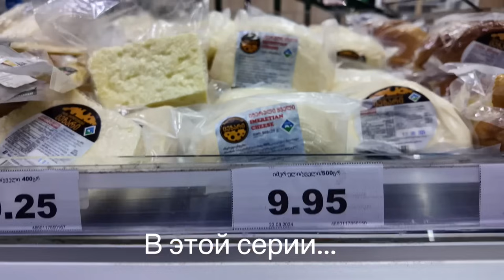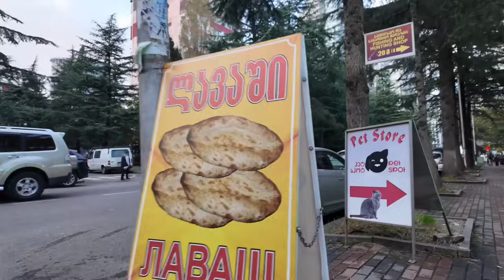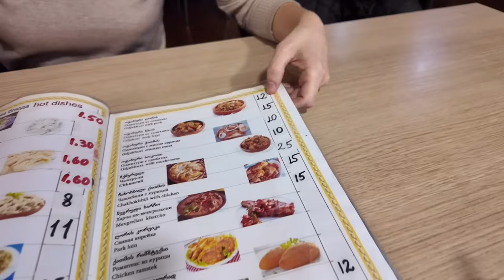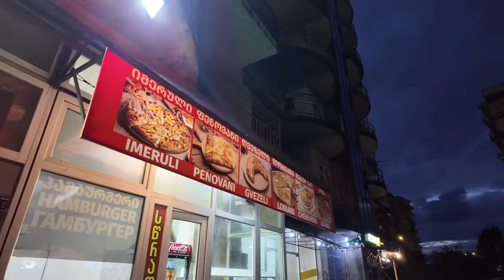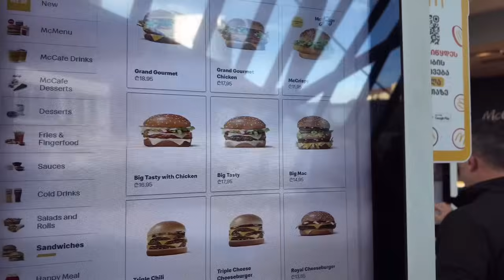Батуми: Море, Еда, Рынки, Казино. Как относятся к Русским в Грузии?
❗️Если плохо грузит, подколчите vpn

👥Наш Телеграм канал, где озвучиваем последние новости Юго-Восточной Азии и наших путешествий

🏢Записаться на бесплатную консультацию по недвижимости в Паттайе и забрать бесплатный каталог ➡️ WhatsApp

Все средства будут потрачены на создание нового контента и развитие канала